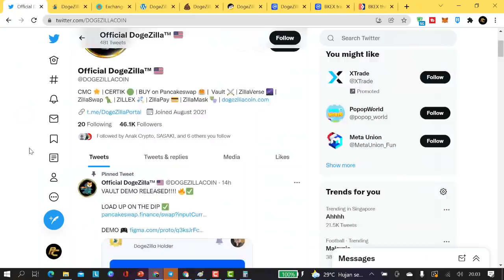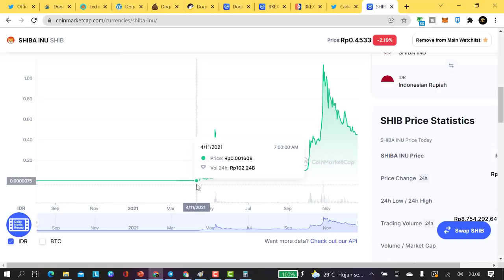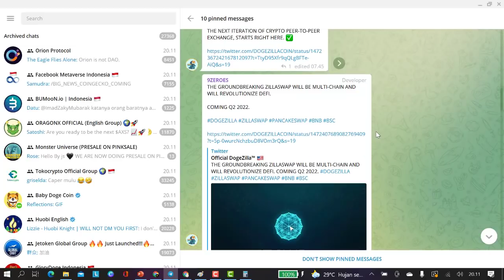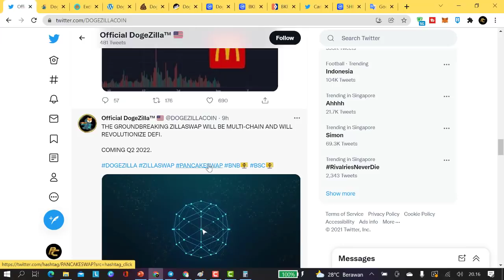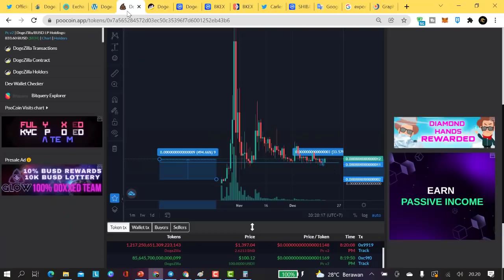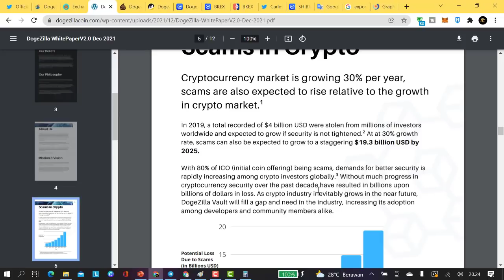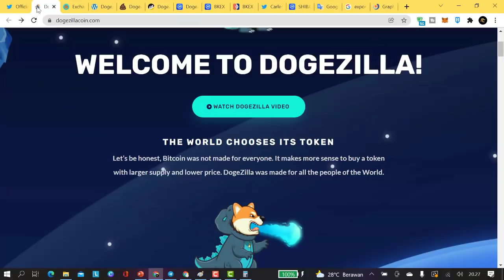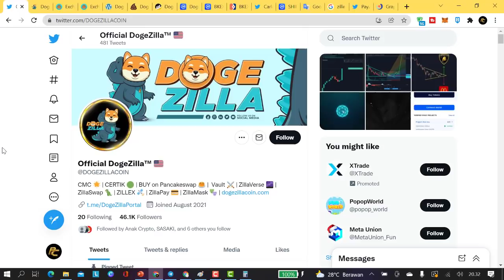DOGEZILLA : ASAL ANDA SANGAT SABAR SEKALI, BISA JADI TOKEN INI MENGUBAH NASIB KEUANGAN ANDA...!!!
DogeZilla is a community driven project, sprouted out of necessity due to
the increasing scams and rugpulls around the crypto-space. After being
victims of countless scams, the Founder (9ZEROES) decided to make a
project and token for the community that will serve a legitimate purpose.
After 9ZEROES met Co-Founder (PHDPROSPER), things clicked and the
project excelled as both continues to contribute to many aspects of
development.

The Founder, having a marketing & development background and
experience in crypto-space since early 2012s saw the opportunity to create a real project driven by a strong loyal community.

DogeZilla community project started as a memecoin but after an insightful conversation with close friends & family inside a close knit community, a thought became a refined idea that quickly developed into a disruptive utility use-case.

That was when the Vault was born...

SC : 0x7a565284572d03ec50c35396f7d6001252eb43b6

Twitter Pahlawan Crypto : @carlessiant

Instagram Pahlawan Crypto : @pahlawancrypto